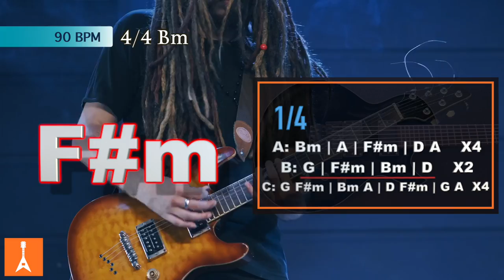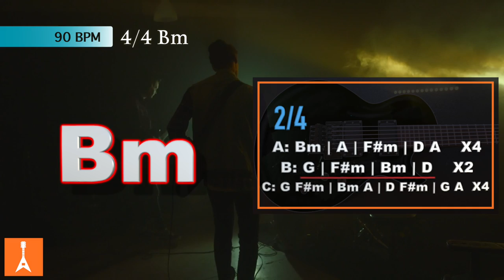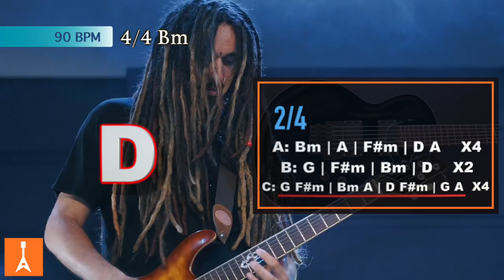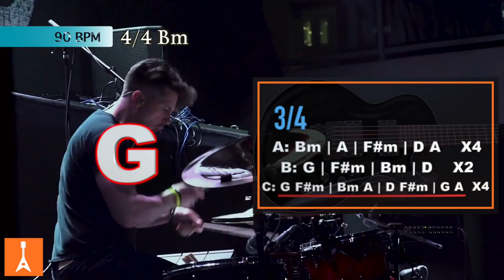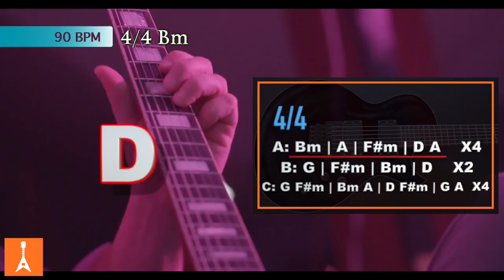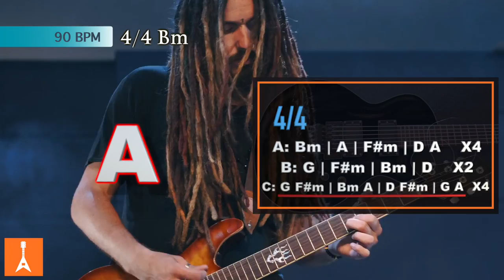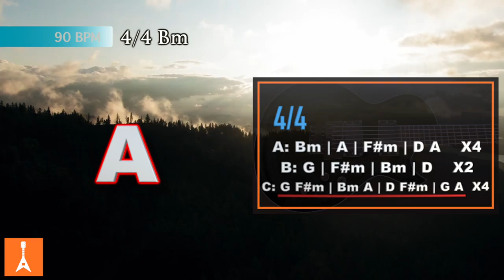135 Romantic Ballad Backing Track in Bm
135 Romantic Ballad Backing Track in Bm